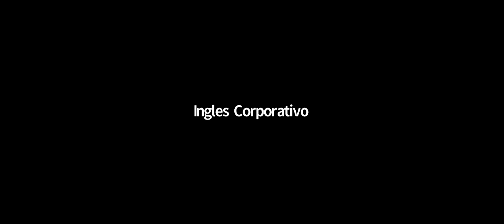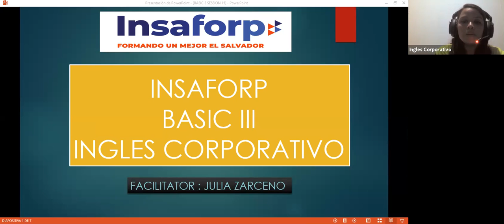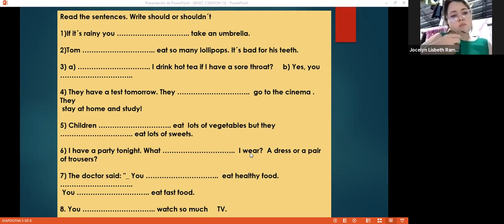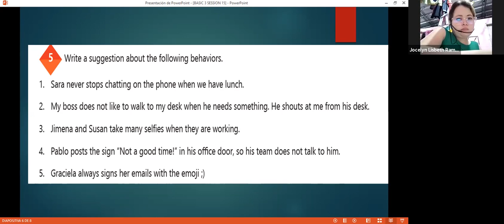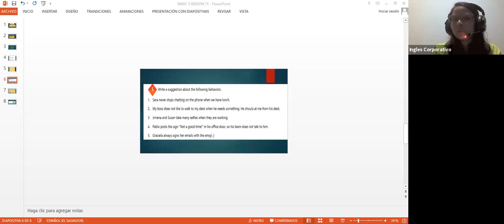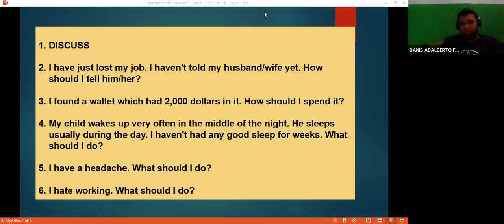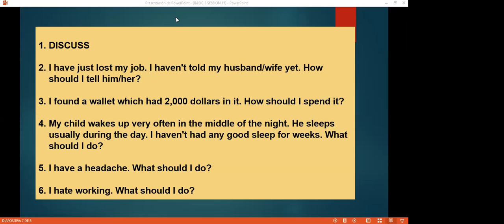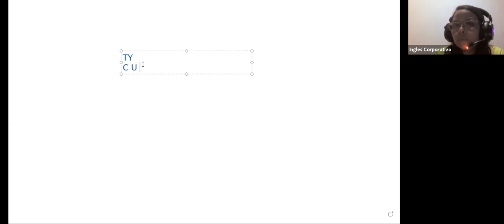Ingles Corporativo-VIDEOCONFERENCIA #15 VOCABULARY PRACTICE